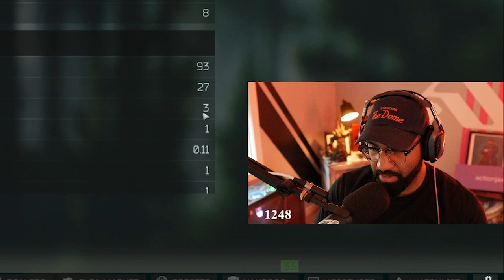My New Airy Computer Chair!! ft. IamTrevorMay | Escape From Tarkov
My legs can breath finally!!